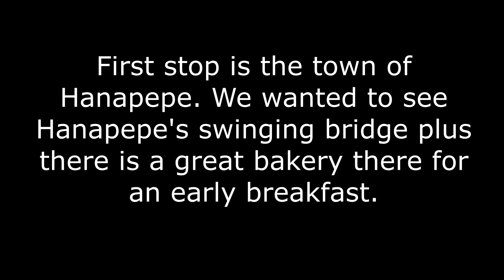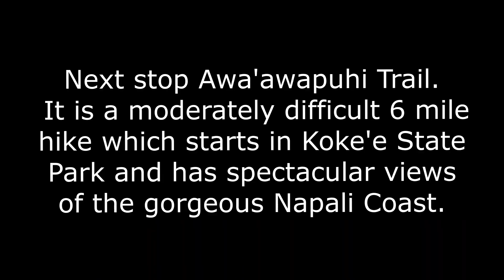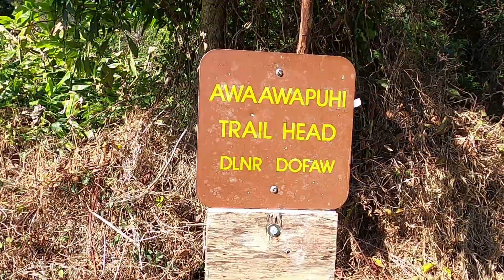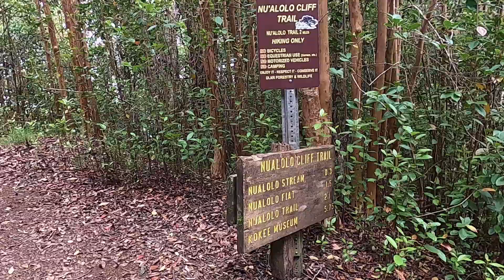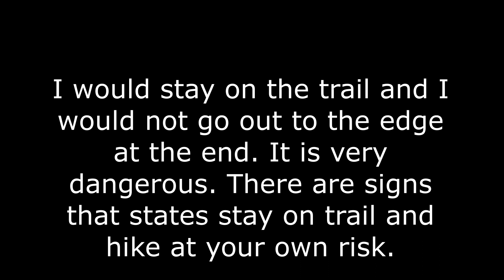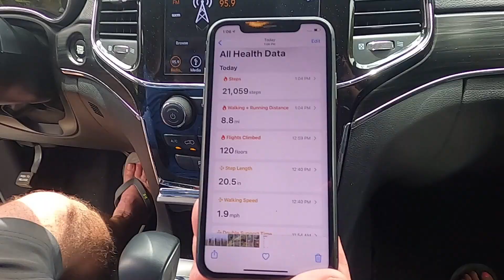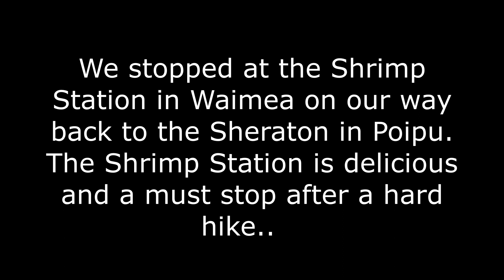Aw'awapuhi Trail on Kauia, Hiking Kauia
Hiking Kauai's Aw' awapuhi Trail, May 2021.  This trail is rated moderate but was a hard trail for us.  The trail starts in Koke'e State Park at the end of the trail you will see spectacular views of the ocean and Napoli Coast.  It seems to go downhill on the way in but uphill on the way out.  The hiking out is what makes this trail hard. Total round trip 6 miles.  Be careful on this trail, at the end the heights bother me a little.  There are signs to be careful and hike at your own risk.